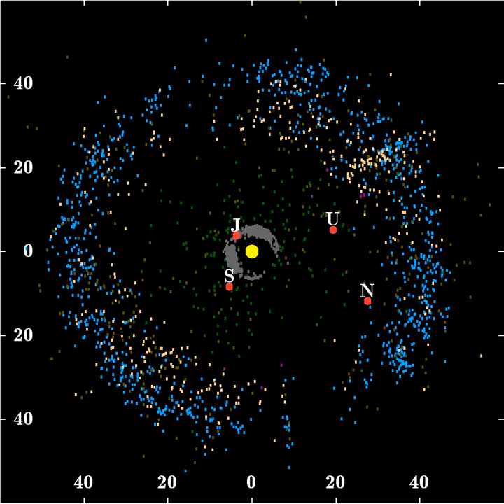Centaur (planetoid) | Wikipedia audio article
00:02:27 1 Classification
00:06:26 2 Orbits
00:06:34 2.1 Distribution
00:08:18 2.2 Changing orbits
00:09:47 3 Physical characteristics
00:10:11 3.1 Colours
00:12:16 3.2 Spectra
00:13:58 3.3 Similarities to comets
00:16:21 3.4 Rotational periods
00:16:47 3.5 Size, density, reflectivity
00:17:27 4 Hypotheses of origin
00:18:37 5 Notable centaurs
00:19:01 6 See also

- Socrates

SUMMARY
Centaurs are small Solar System bodies with a semi-major axis between those of the outer planets. They generally have unstable orbits because they cross or have crossed the orbits of one or more of the giant planets; almost all their orbits have dynamic lifetimes of only a few million years, but there is one centaur, 514107 Kaʻepaokaʻawela, which may be in a stable (though retrograde) orbit. Centaurs typically behave with characteristics of both asteroids and comets. They are named after the mythological centaurs that were a mixture of horse and human. It has been estimated that there are around 44,000 centaurs in the Solar System with diameters larger than 1 kilometer.The first centaur to be discovered, under the definition of the Jet Propulsion Laboratory and the one used here, was 944 Hidalgo in 1920. However, they were not recognized as a distinct population until the discovery of 2060 Chiron in 1977. The largest confirmed centaur is 10199 Chariklo, which at 260 kilometers in diameter is as big as a mid-sized main-belt asteroid, and is known to have a system of rings. It was discovered in 1997. However, the lost centaur 1995 SN55 may be somewhat larger.
No centaur has been photographed up close, although there is evidence that Saturn's moon Phoebe, imaged by the Cassini probe in 2004, may be a captured centaur that originated in the Kuiper belt. In addition, the Hubble Space Telescope has gleaned some information about the surface features of 8405 Asbolus.
As of 2008, three centaurs have been found to display comet-like comas: 2060 Chiron, 60558 Echeclus, and 166P/NEAT. Chiron and Echeclus are therefore classified as both asteroids and comets. Other centaurs, such as 52872 Okyrhoe, are suspected of having shown comas. Any centaur that is perturbed close enough to the Sun is expected to become a comet.